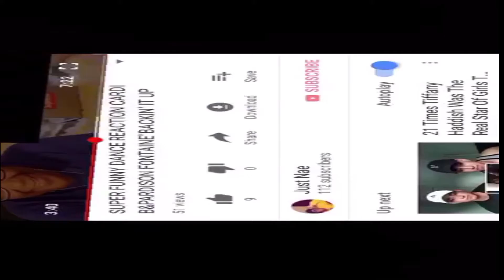MUST WATCH REACTION TO CHRIS SAILS "LOVE LANGUAGE" (HIT OR MISS?)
OUUU THIS NIGGA GETTING NICE WITH HIS MUSIC. 500 SUB GIVEAWAY

BACKGROUND MUSIC
TIDAL-Brolic prod by. Rascal